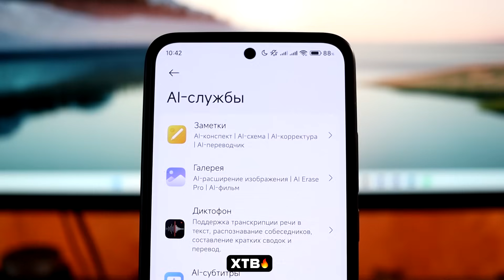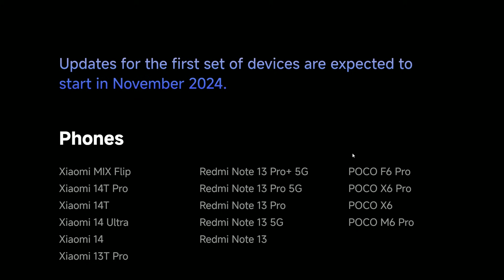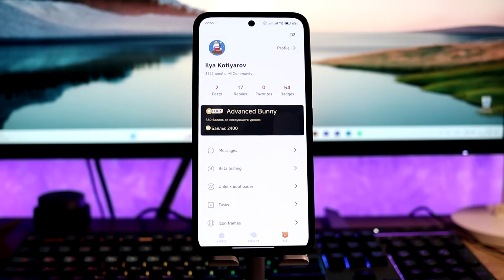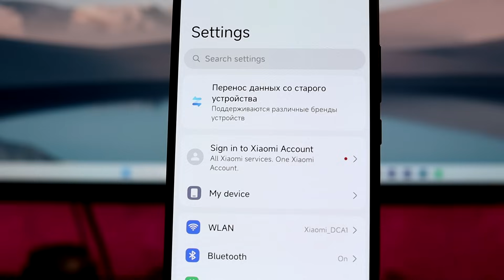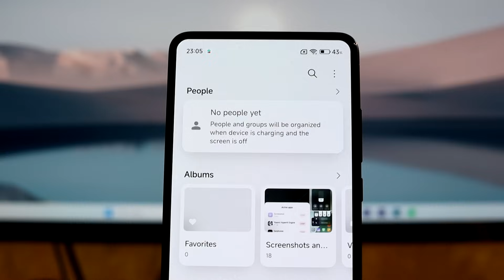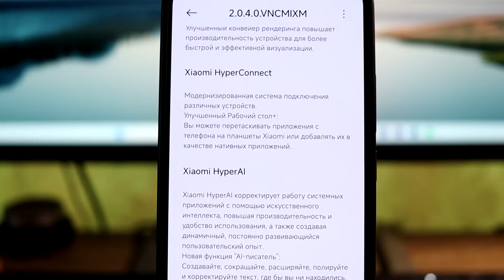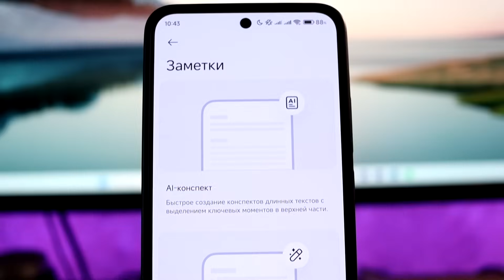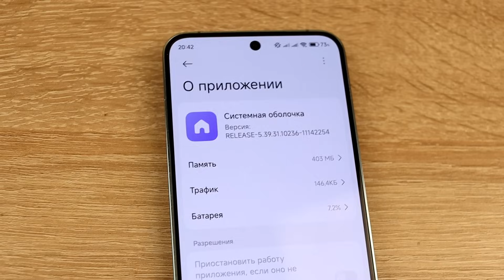😲 ГДЕ ЖЕ HyperOS 2 Global с Android 15? Стал ТЕСТЕРОМ и Ничего не приходит!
Почему до сих пор не пришла прошивка HyperOS 2 Global, хоть я тестер? Ответы на все вопросы.